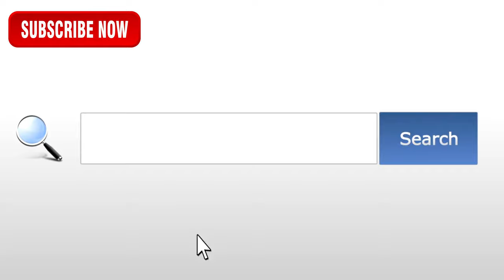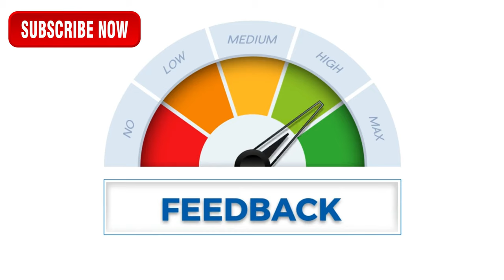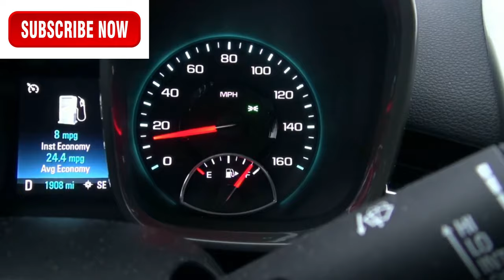Golf and Technology: How Gadgets Can Improve Your Game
🏌️⚙️ Tee off into the future of golf with our latest video, "Golf and Technology: How Gadgets Can Improve Your Game!" 🚀⛳

In this exciting exploration of the intersection between golf and cutting-edge technology, we delve into the game-changing gadgets that are revolutionizing the way golfers approach the sport. Whether you're a seasoned pro or just getting started, these tech-savvy tools are designed to enhance your performance and take your game to new heights.

🔍🎥 What's in store for you:
1️⃣ Smart Clubs and Sensors: Discover how advanced sensors integrated into golf clubs can provide real-time data on your swing, helping you analyze and fine-tune your technique like never before.

2️⃣ GPS Tracking Devices: Explore the world of GPS-enabled devices that not only guide you across the course but also offer valuable insights into course management, shot distances, and strategic decision-making.

3️⃣ Virtual Reality Training: Immerse yourself in virtual reality training programs that recreate real-world golf scenarios, allowing you to practice and refine your skills in the comfort of your home.

4️⃣ Golf Swing Analyzers: Uncover the secrets behind the perfect swing with the latest in golf swing analysis technology. These gadgets break down every aspect of your swing, providing actionable feedback to help you iron out imperfections.

5️⃣ Wearable Fitness Tech for Golfers: Learn about wearable technology tailored for golf enthusiasts, monitoring your health, fitness, and swing patterns to optimize your overall performance on the course.

🤩 Whether you're looking to gain a competitive edge, improve your handicap, or simply have more fun on the greens, this video is your guide to the exciting fusion of golf and technology. Join us on this journey into the future of golfing excellence!

👍 Don't forget to hit that like button, subscribe for more engaging content, and ring the notification bell to stay updated on the latest advancements in the world of golf and technology. ⛳🔧 Let's swing into the future together! GolfTechRevolution GameImprovement GolfInnovation 🚀🏌️‍♂️